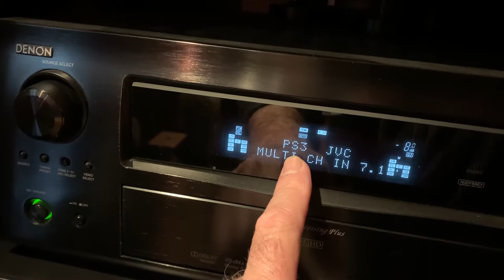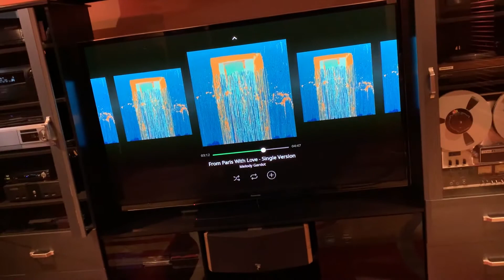Salle acoustique Charles et Michel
Salle acoustique